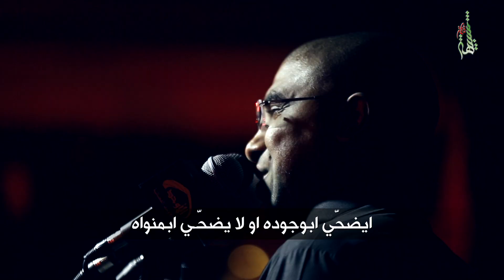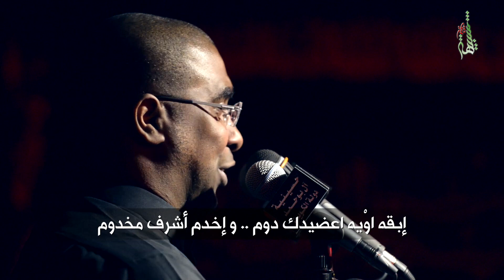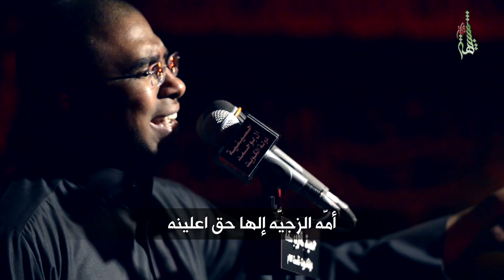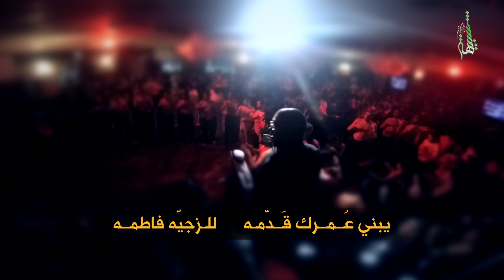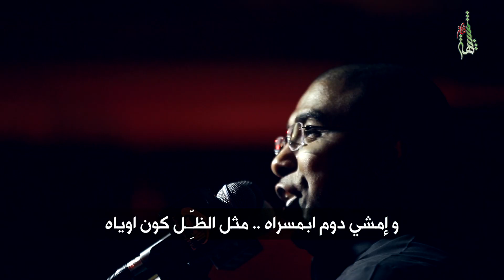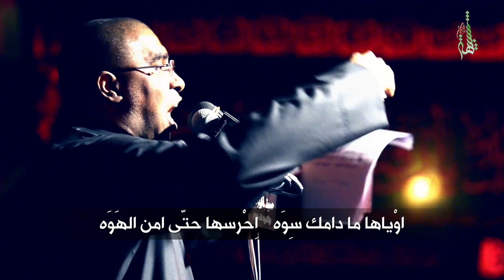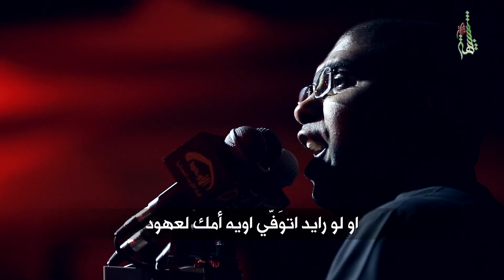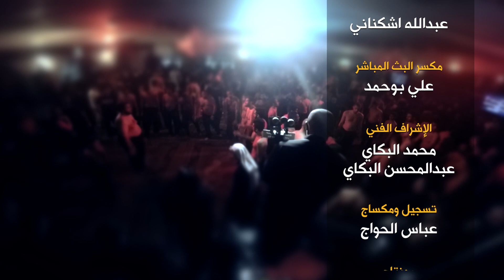قربة لفاطمة | الحاج محمد الحجيرات | ليلة ٤ محرم ١٤٣٧ هـ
كلمات الشاعر - الميرزا عادل أشكناني

محرم ١٤٣٧ هـ / ٢٠١٥

مونتاج - علي الجابر
مكساج - عباس الحواج

إنتاج وتنفيذ - شبيهة فاطمة ميديا